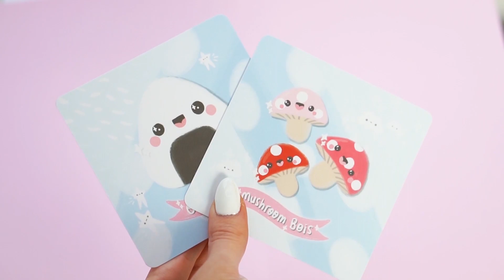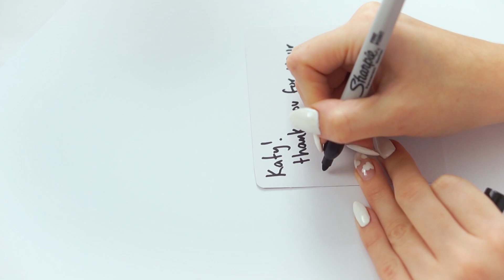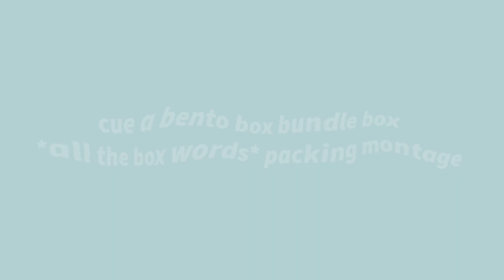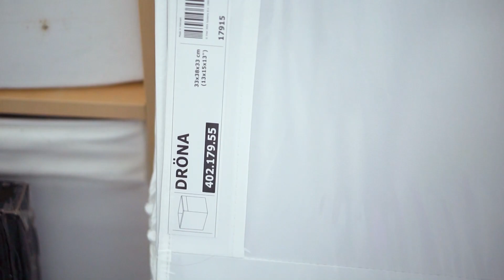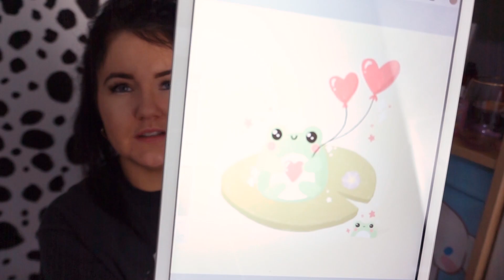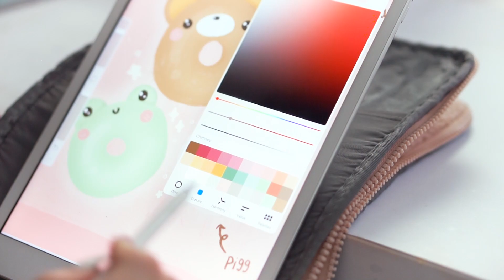★ STUDIO VLOG #007 ★ Packing, Making & Tidying The Studio Post Shop Update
FIRST studio vlog of the year omg HELLO GUYS! this is also the first video in the whole year that ive actually shown my face too so win win hey! This week I have been busy in my little art room, after running a shop update last weekend!

I am SO happy to be back with my studio vlogs and theyre going to be my main focus throughout feb (As i mentioned in the video) with DIYs making a wee comeback when im in the swing of filming again!! I have some big plans guys

With the studio vlogs i want them to be a bit quicker than previous ones, aka 10-12 minutes instead of 18-30 simply as i like things a little bit more edited, kind of like this one! i hope to improve as i go on throughout the year! i want it to give behind the scenes of what im making, taking you guys along on the journey etc. I also want to be really honing in on my art style, losening up, becoming a little bit free'er when it comes to textures, colours etc. I just want to engage with everyone a little bit as im a wee bit lonely here in my creative corner of the world so hopefully you guys can stick around and just hang out!! :D

If you have any questions etc fireeee away in the comments!

ETSY STORE